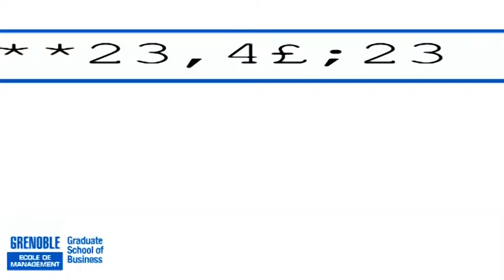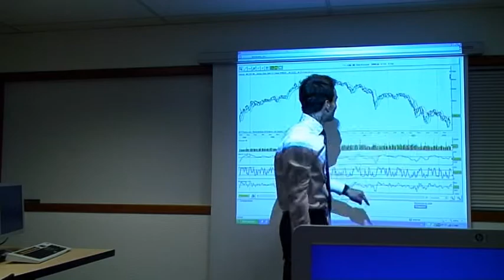Film asso TRADERS GEM 2011-2012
Film associatif réalisé par Planètes de l'association TRADERS pour la rentrée 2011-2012 à Grenoble Ecole de Management
Participants : les 2A présents au moment du tournage !